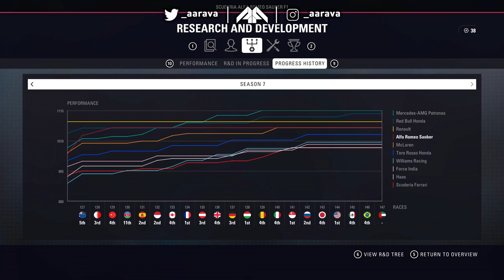CRAZIEST CHAMPIONSHIP DECIDER! SEASON FINALE - F1 2018 Career Mode Part 147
F1 2018 Career Mode! Part 147 - S7 - Abu Dhabi GP